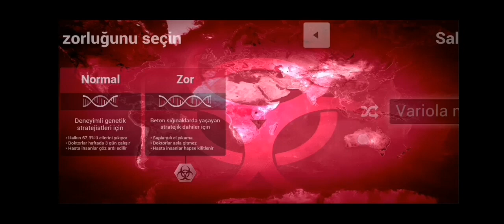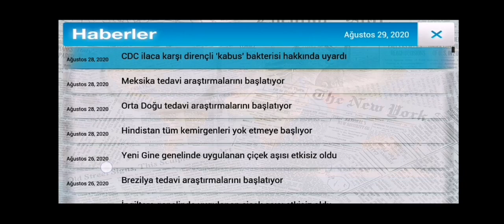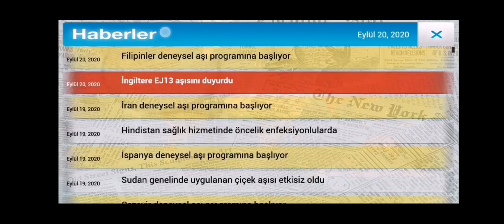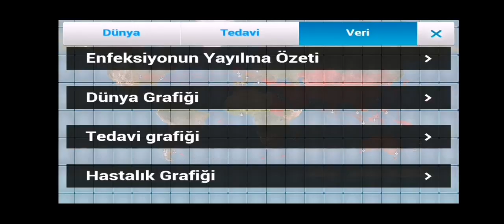PLAGUE INC BİTİYOR ÇİÇEK HASTALIĞI SENARYOSU (SON SENARYO) ZOR SEVİYE NASIL OYNANIR???